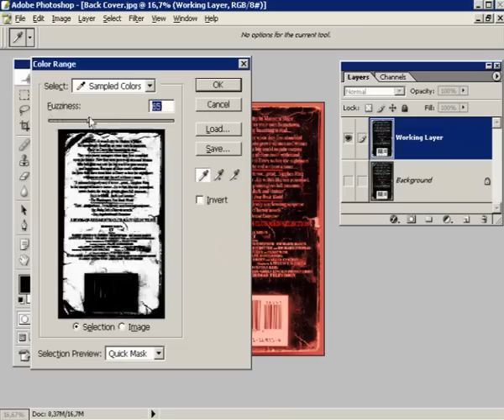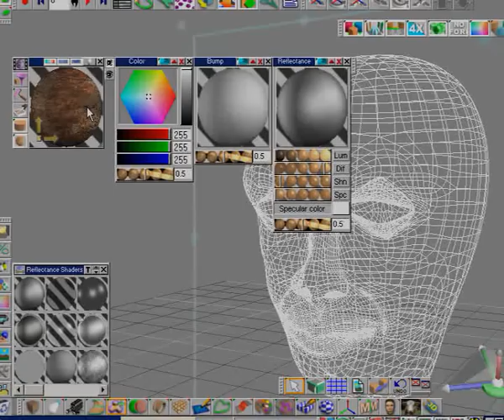Free chapter of texture creation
Using the right textures can add realism and interest to an image, and can easily make or break the end result, yet texturing is a complex and often misunderstood field. This course will take you through making the texture, through to applying it to your objects, through to making your final render.